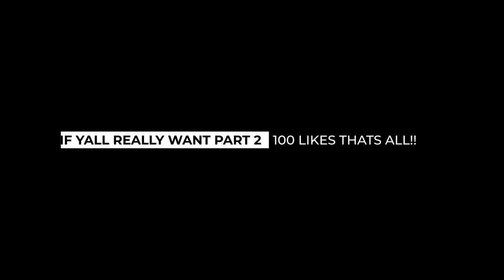UBER FIGHT PT.1 | uber riders being disrespectful to the driver